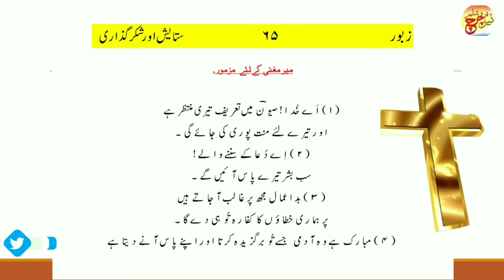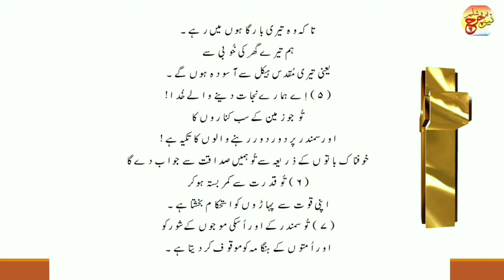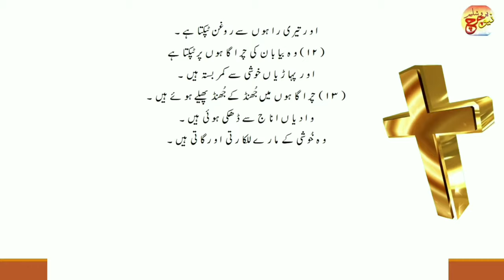Zaboor 65 | Psalm 65 | Njcofficial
1 اَے خُدا! صِیوُؔن میں تعریف تیری مُنتظر ہے۔ اور تیرے لئے منّت پُوری کی جائیگی۔
2 اَے دُعا کے سُننے والے! سب بشر تیرے پاس ٓئینگے۔
3 بد اعمال مجھ پر غالب آجاتے ہیں پر ہماری خطاؤں کا کفّارہ تُو ہی دیگا۔
4 مُبارِک ہے وہ آدی جِسے تُو برگزِیُدہ کرتا اور اپنے پاس آنے دیتا ہے۔تاکہ وہ تیری بارگاہوں میں رہےہم تیرے گھر کی خُوبی سے یعنی تیری مُقّدس ہیَکل سے آسودہ ہونگے۔
5 اَے ہمارے نجات دینے والے خُدا! تُوجو زمین کے سب کناروں کا اور سُمندر پر دُور دُور رہنے والوں کا تکیہ ہے؟ خوُفناک باتوں کے ذریعہ سے تُو ہمیں صداقت سے جواب دیگا۔
6 تُو قُدرت سے کمر بستہ ہو کر اپنی قُوت سے پہاڑوں کو اِستحکام بخشتا ہے۔
7 تُو سُمندر کے اور اُسکی مَوجوں کے شور کواور اُمتوں کے ہنگامہ کو مَوقوُف کرےدیتا ہے۔
8 زمین کی اِنتہا کے رہنے والے تیرے معُجزوں سے ڈرتے ہیں۔تُو مطلعِ صُبح کو اور شام کو شادمانی بخشتا ہے۔
9 تُو زمین پر تُوجہ کر کے اُسے سیراب کرتا ہے۔ تُو اُسے خُوب مالامال کر دیتا ہے۔ خُدا کا دریا پانی سے بھرا ہے۔جب تُو زمین کو یوں تیار کر لیتا ہےتو اُنکے لِئے اناج مُہیا کرتا ہے۔
10 تُو اُسکی ریگھاریوں کو خُوب سیراب کرتا اور اُسکی مینڈوں کو بِٹھا دیتا ہے۔ تُو اُسے بارِش سے نرم کرتا ہے اور اُسکی پَیداوار میں برکت دیتا ہے۔
11 تُو سال اپنے لُطف کا تاج پہنانا ہے۔اور تیری راہوں سے رَوغن ٹپکتا ہے۔
12 وہ بِیابان کی چراگاہوں پر ٹپکتا ہے اور پہاڑیاں خُوشی سے کمر بستہ ہیں۔
13 چراگاہوں میں جھُنڈ پھیلے ہُوئے ہیں۔وادیاں اناج سے ڈھکی ہُوئی ہیں۔وہ خُوشی کے مارے للکارتی اور گاتی
❤️ Amen ❤️
Recently video:-
❤️PSALM_11| Trust on God
❤️PSALM_12| Beseeching for Help |
❤️PSALM_13| Human Evil Nature |
❤️PSALM_14| Human Evil Nature |
⁦❤️⁩PSALM_15| What is Demand of Lord |✓